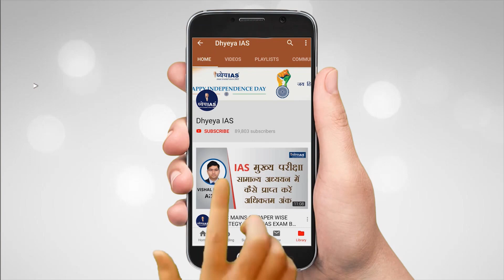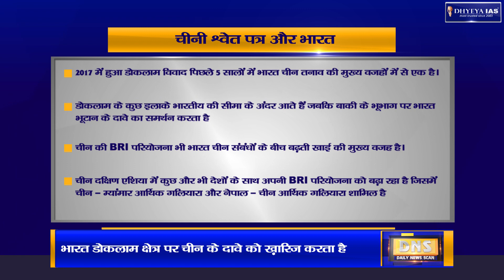DNS: CHINESE WHITE PAPER AND INDIA'S CONCERN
बीते दिनों चीन ने 'नए युग में चीन की राष्ट्रीय सुरक्षा' शीर्षक नाम से एक श्वेत पत्र जारी किया था। श्वेत पत्र में कहा गया कि चीन भारत के साथ सीमा पर स्थिरता और सुरक्षा को बढ़ावा देना चाहता है। इसके अलावा श्वेत पत्र में इस बात का भी ज़िक्र है कि चीन डोकलाम मुद्दे पर शांतिपूर्ण समाधान के लिए अनुकूल परिस्थितियां चाहता है जिससे मुश्किलों का हल आसानी से निकाला जा सके। ग़ौरतलब है कि चीन द्वारा जारी श्वेत पत्र में अमेरीका की एशिया-प्रशांत क्षेत्र में रणनीतिक क़दमों की जमकर आलोचना की गई है।

DNS में आज हम आपको चीन द्वारा जारी श्वेत पत्र के बारे में बताएंगे साथ ही समझेंगे भारत और चीन के द्विपक्षीय संबंधों के बारे में

VOICE: ANURAG PANDEY
SCRIPT: AKANSHA GUPTA
EDITOR: SONAL MISHRA
GRAPHICS: PANKAJ JAIN